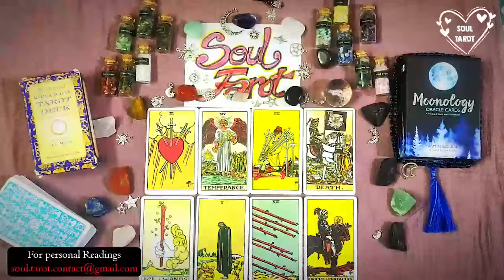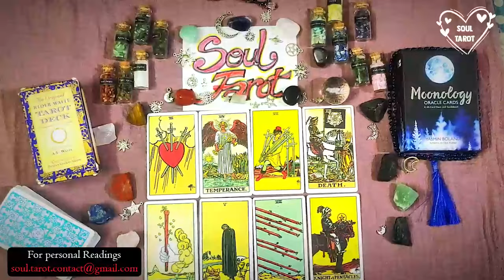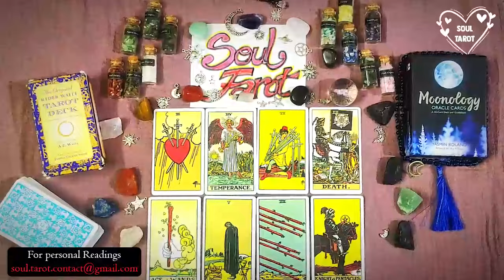LEO | MSG! BIG EMOTIONS BEHIND THEIR TOUGH EXTERIOR "IT FEELS SO GOOD THAT I WONDER IF IT'S REAL"